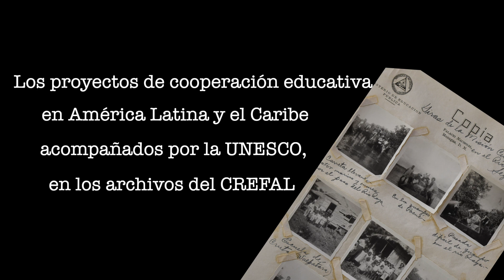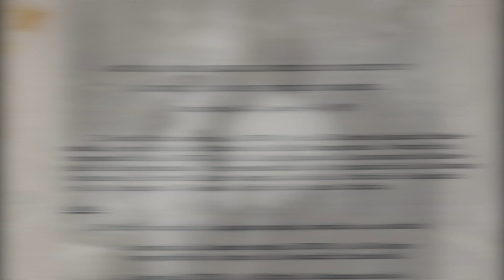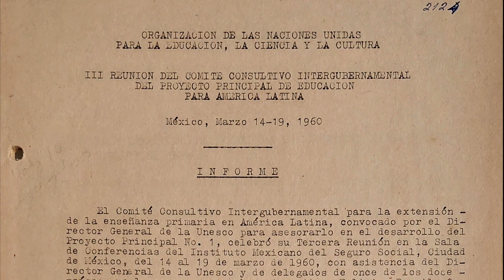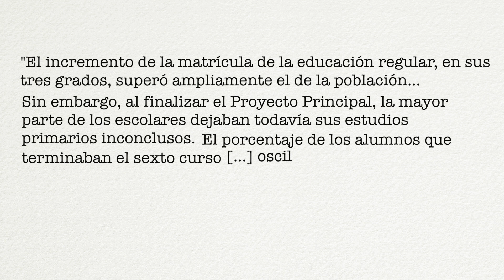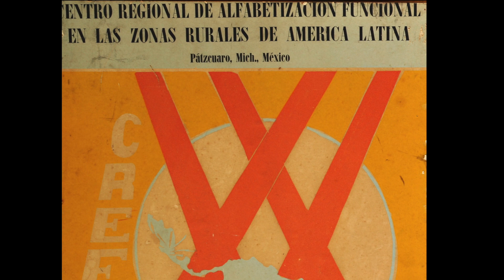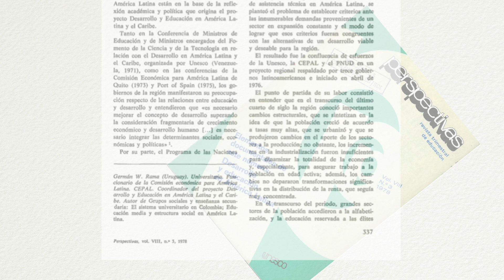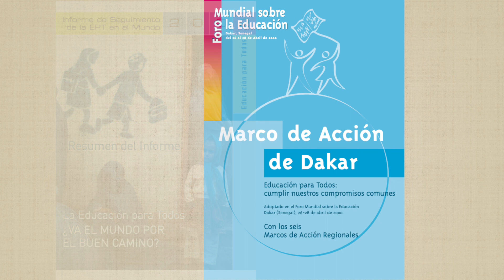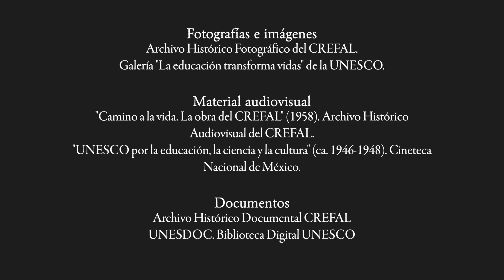Los proyectos de cooperación educativa en LAC acompañados por la UNESCO, en los archivos del CREFAL.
Los proyectos de cooperación educativa en América Latina y el Caribe acompañados por la UNESCO, en los archivos del CREFAL.

Producción de materiales audiovisuales del CREFAL. 2023.